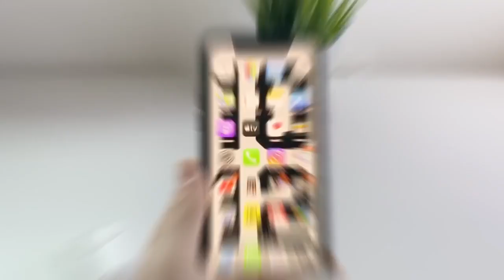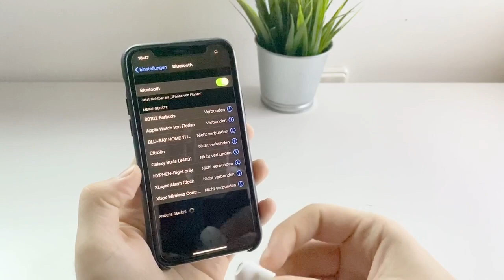Airpods Klon von Action für 7,97€ im Test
Hi,
heute gibt es mal einen Test der Kopfhörer von Action. Viel Spaß